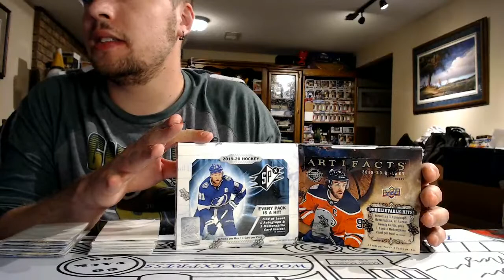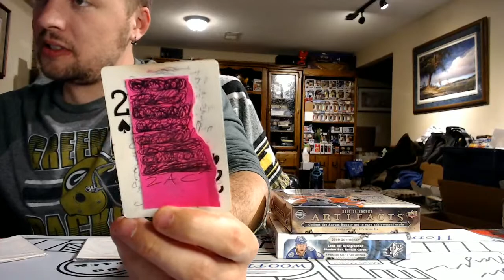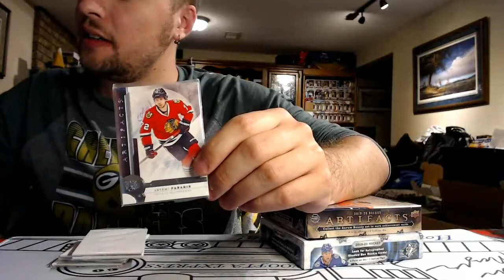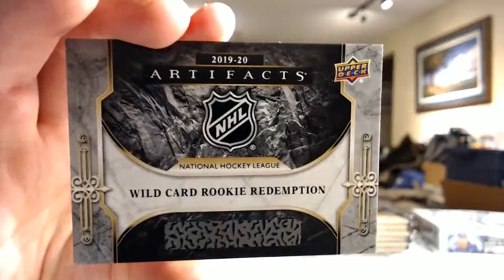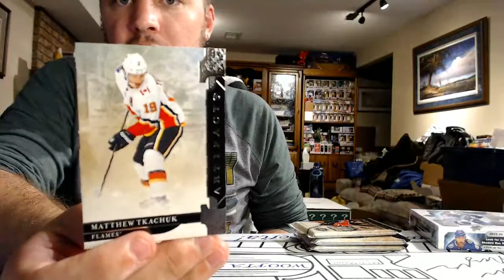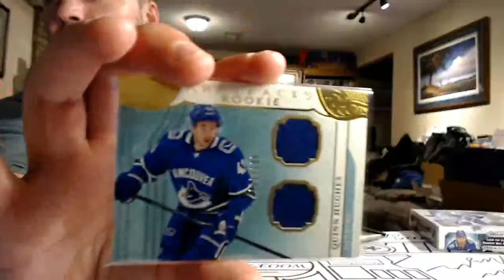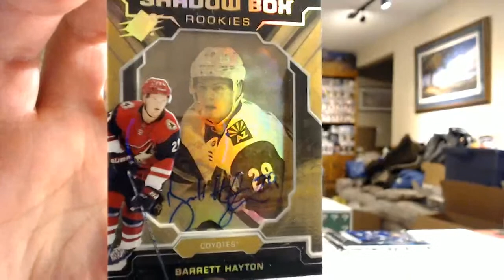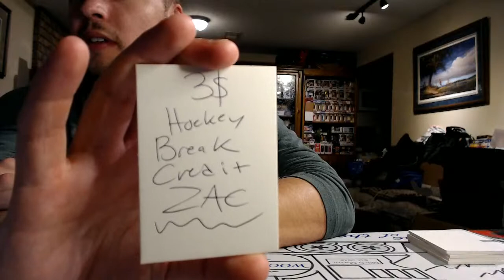2019/20 Artifacts & SPx Hockey Combo Box Break